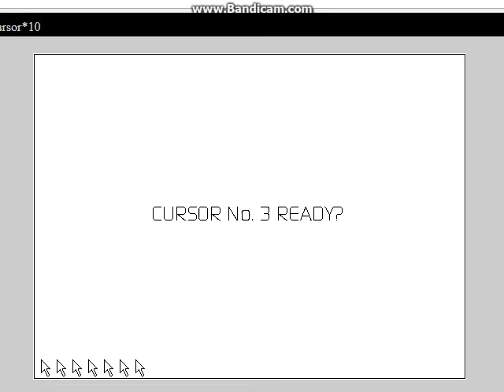Cursor* 10 - The Useless Exploit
I found a bug that I thought had tons of potential, but I can't figure out how to use it practically. By holding down on a button with the mouse, the button stays down even if you change floors with Tab-Space... provided that you don't move the mouse nor release it.

If there was a way that this glitch can be used, then it may be possible to knock this down to a 3 cursor run. But I'm starting to doubt it.